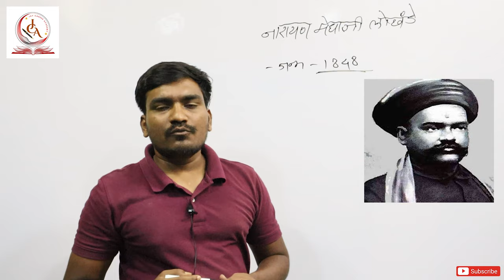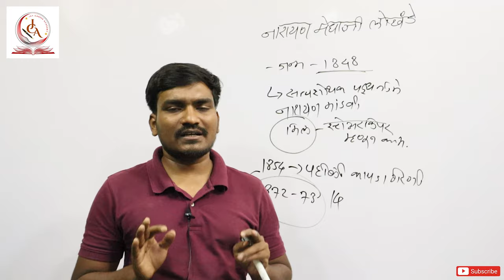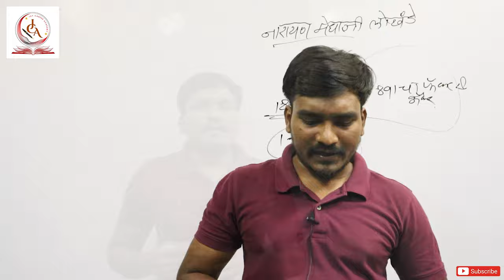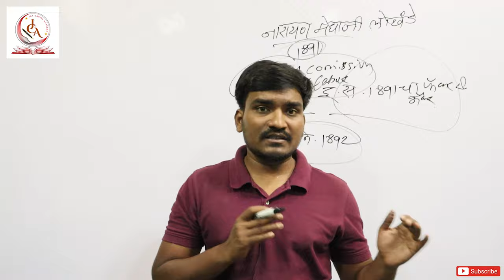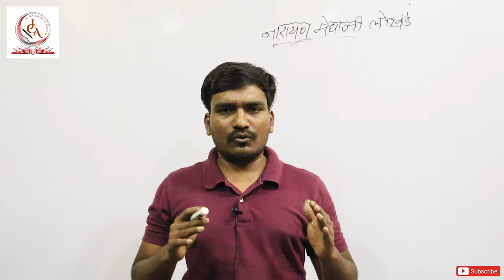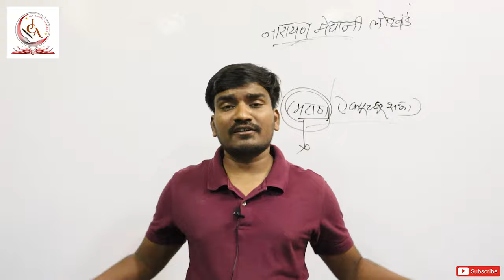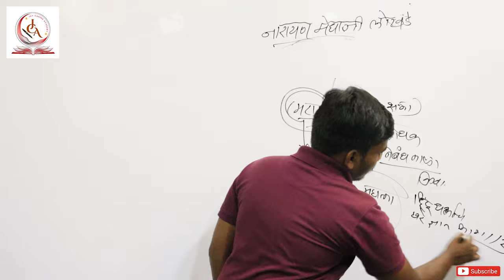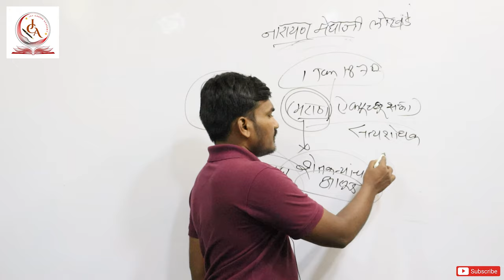नारायण मेघाजी लोखंडे महाराष्ट्रातले एक प्रमुख समाजसुधारक Narayan Lokhande Maharashtra Samajsudhark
नमस्कार, विद्यार्थी मित्रांनो "Jay Career Academy" मध्ये आपले स्वागत आहे, आम्ही तुम्हाला जागतिक दर्जाचे शिक्षण आणि स्पर्धा परीक्षांविषयी माहिती देण्यासाठी ही Academy सुरू केली आहे. आमच्याकडे UPSC, MPSC, Combined Group B&C इत्यादी परीक्षांसाठी मार्गदर्शन केले जाते. त्याचबरोबर तुमच्या शंकांचे निराकरण करण्याकरिता आमचे Faculty नेहमीच मदत करत असतात.

OUR BEST Video Lecture

This Channel was the Offical Channel Of "Jay Career Academy" the Academy was based in Pune and was educated about UPSC, MPSC, and Banking exams.